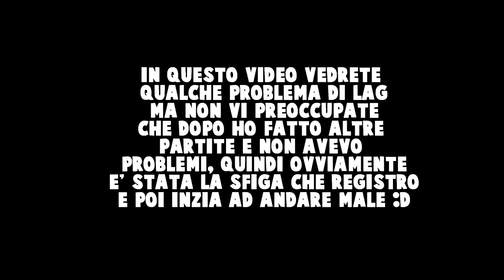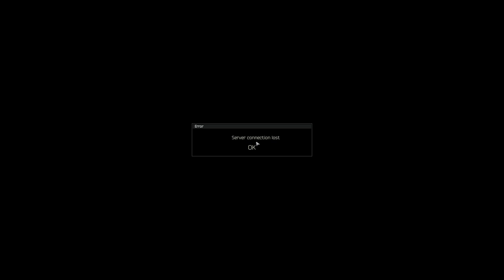Escape From Tarkov [ITA] - FINALMENTE FUNZIONA!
PC SPECS

CPU: i7 7700k 4.2GHz
GPU: Nvidia GTX 1080Ti 11gb Gigabyte
RAM: G.Skill RipJaws DDR4 16gb 3000MHz
MotherBoard: Gigabyte GA-Z270 Gaming K3